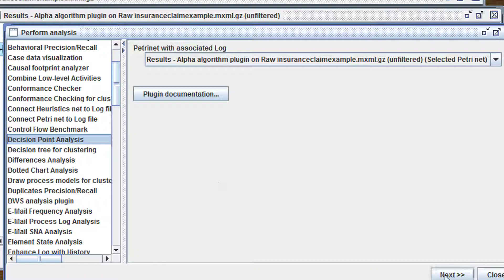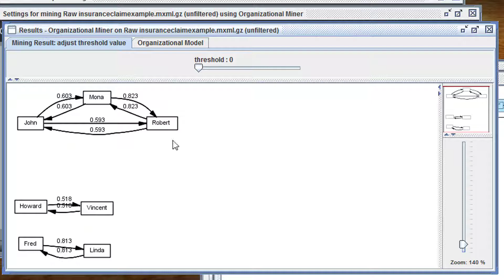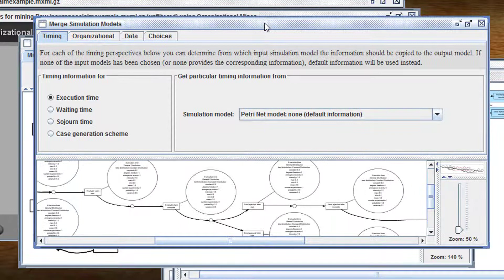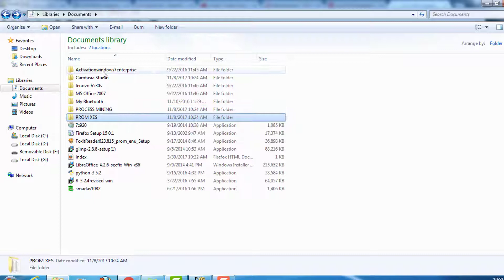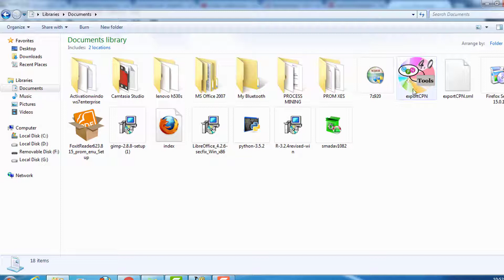From Event Logs to CPN Tools Using ProM 5.2 Export Plugin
From Event Logs to CPN Tools Using ProM 5.2 Export Plugin. It is easy to convert event logs (mxml file) to CPN Tools simulation automatically.

For this example, we use mxml file from processmining.org